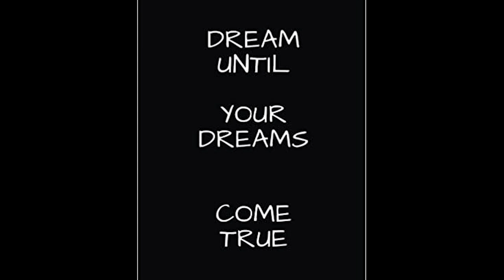Kyle Finn - Dream a little dream (music video) - cover